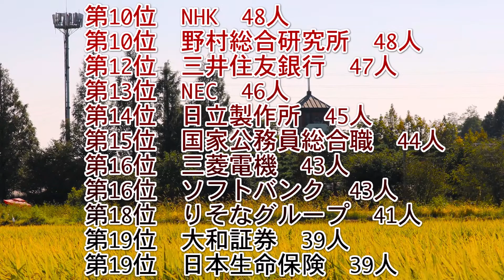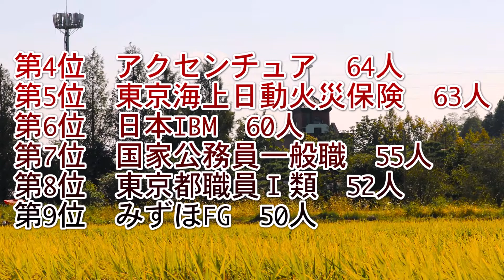早稲田大学（早大）就職先ランキング【2021年卒】